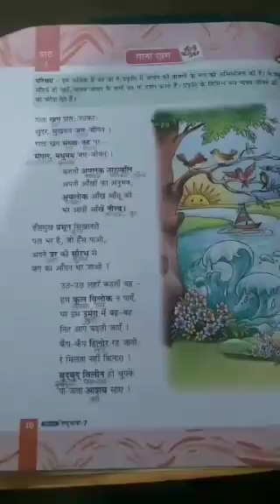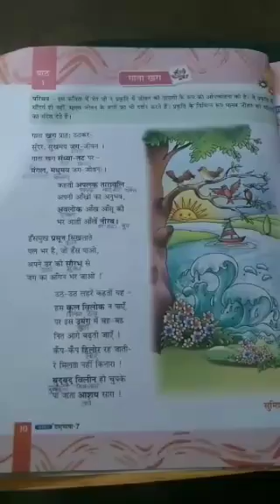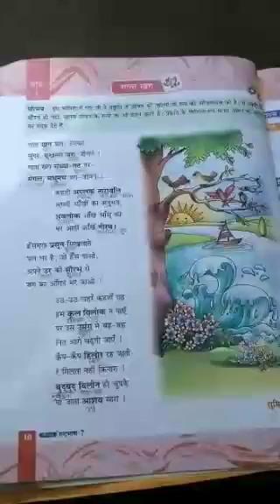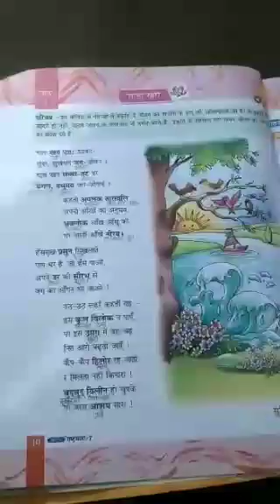Class VII Hindi